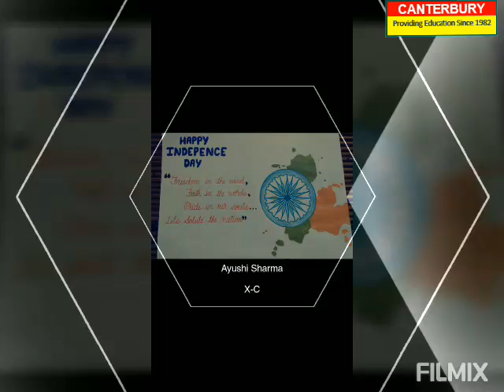SALUTE TO THE SUPER HEROES BY CLASS IX & X ----JAI HIND-----